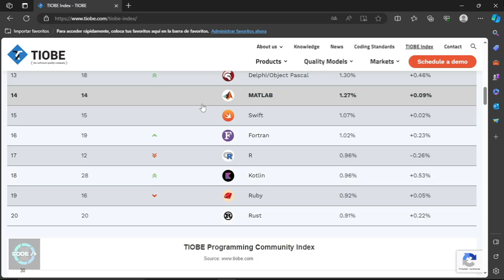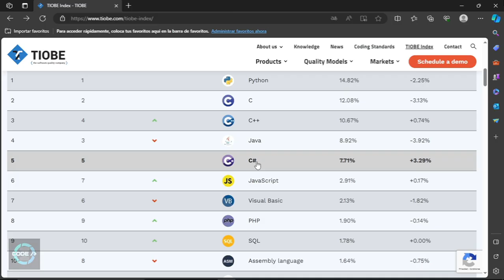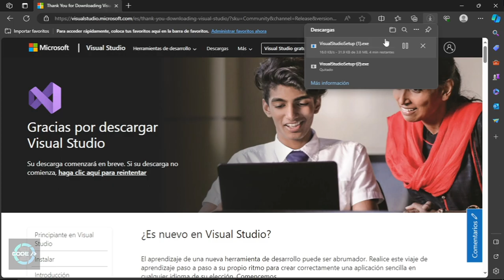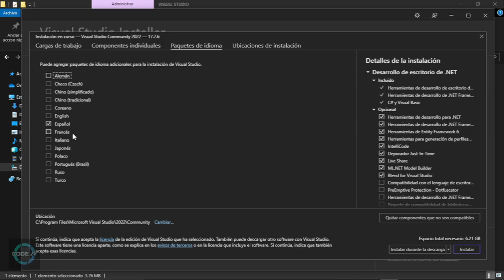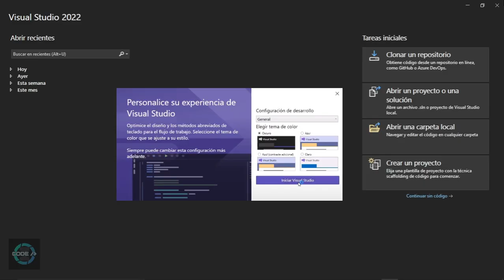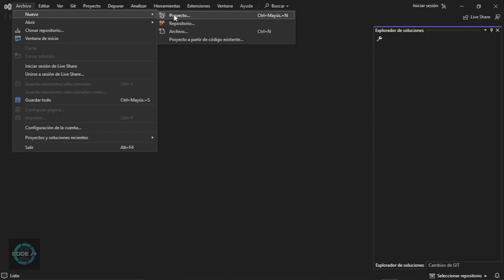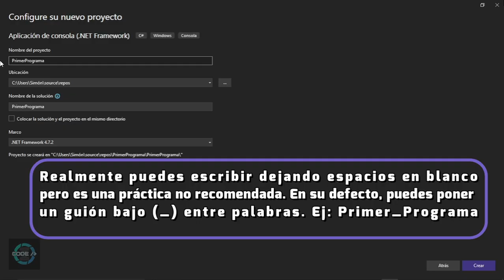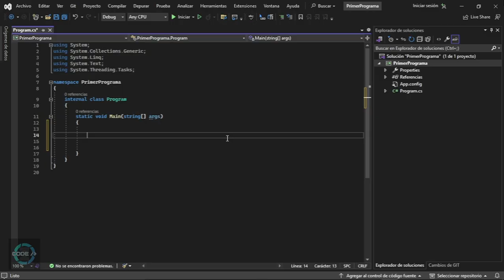Curso de Programación en C# 2024 | Presentación e Instalación de VISUAL STUDIO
🤓 ¡Bienvenido al Curso de Programación en C# 2023! En este emocionante episodio, nos sumergiremos en el fascinante mundo de la programación con C# y daremos los primeros pasos instalando el entorno de desarrollo esencial: VISUAL STUDIO.

🚀 Contenido Destacado:

🔍 Exploración de C#: Descubre los fundamentos de este poderoso lenguaje de programación, desde los conceptos básicos hasta las técnicas avanzadas.

🛠️ Visual Studio: Aprende cómo instalar y configurar Visual Studio, la herramienta esencial para cualquier programador C#. Te guiaré paso a paso para asegurarnos de que estés listo para codificar de inmediato.

🎓 Curso Completo: Este video es solo el comienzo. Prepárate para una serie de lecciones emocionantes que te llevarán desde principiante hasta experto en C#.

⏰ ¡No pierdas tiempo y comencemos tu viaje en el mundo de la programación!

👍 Si encuentras útil este video, ¡dale un "Me gusta" y compártelo con aquellos que también están ansiosos por aprender C#!

Si estás listo para dar un paso al SIGUIENTE NIVEL, entonces este es tu curso! 🚀🚀🚀